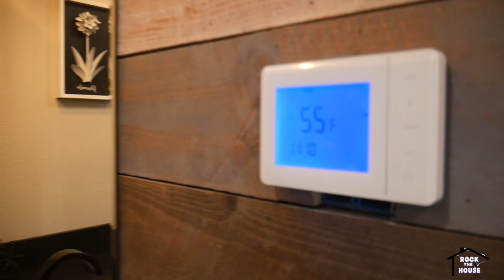Rock The House Final EPI (TIME TO SAY GOOD BYE)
So this is the end of the road guys not forever for this is only season 1. let me know if you guys want a season 2 cause I can assure you that there will be.

I would like to give a special thank to the following people who have helped me with this project.
Sara Nowak
Josh
Julius
Luke
Amy Ashton
She fondie My Son
Mike Kuhilman
Santiago Ramos
Pegan
Sergio
Glenn Booth
Stephanie Calaway
Stephanie Clenderin
Steve
Pastor Robert Nixon
Jarvis Matute Camera Man, Editor Hayden Mariah and Naiya my little helpers paid in candy and juice boxes  Instagram Jarvisbelize22 photography on IG page

A huge special thanks to my mother and Father Vicki & Jerry Fondie I love you all  ROCK ON AND LETS ROCK THE NEXT HOME TO BE CONTINUED